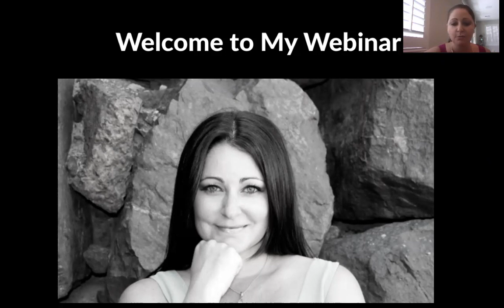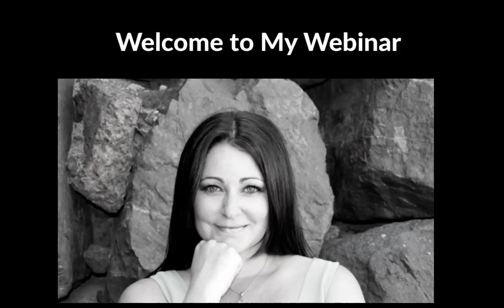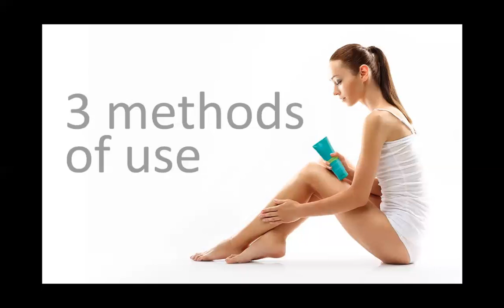SkinCare Essentials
Learn how to use essential oils to naturally improve your skins appearence. Find out which EO's are best to use and why.